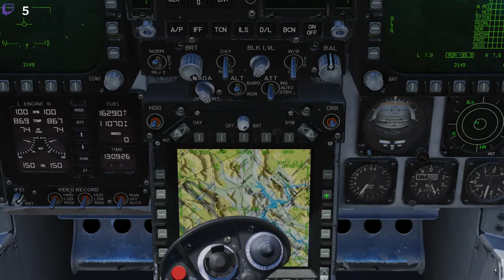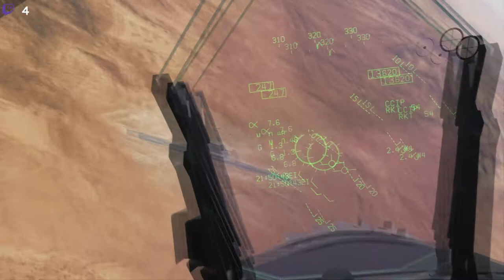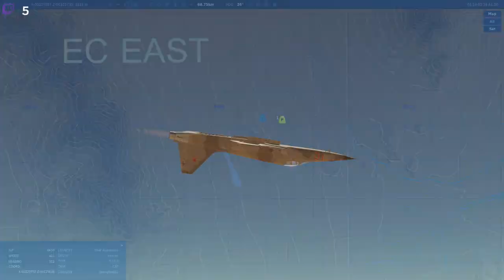DCS Red Flag 99-3 6: Lång Distans